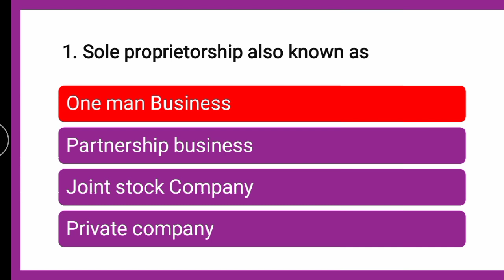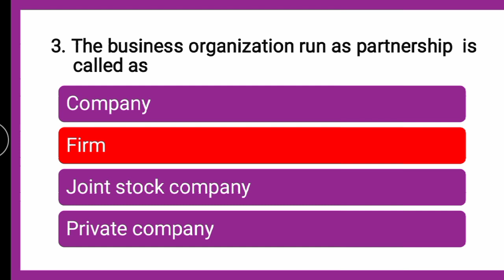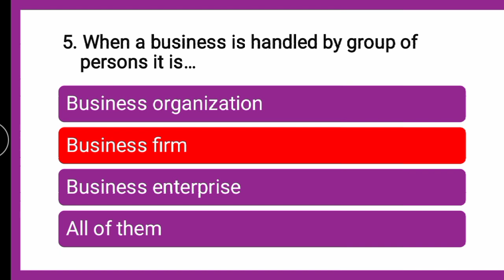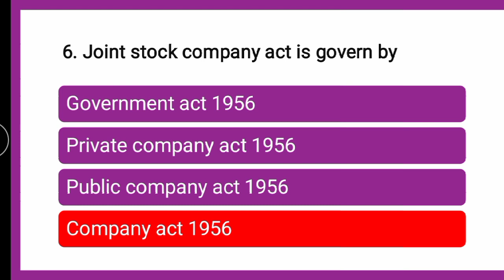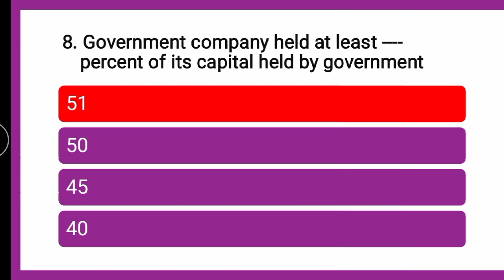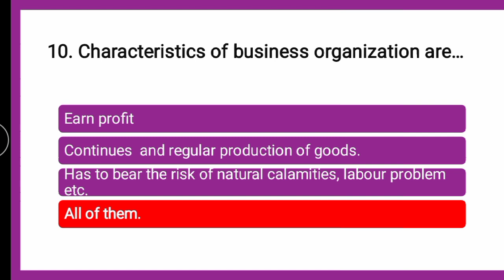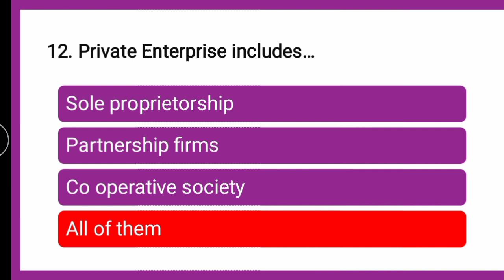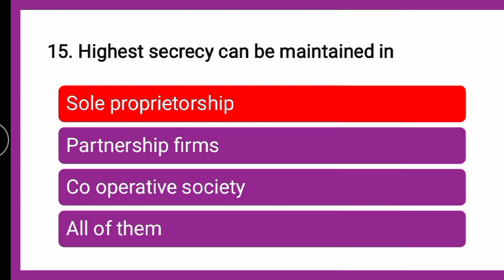dsbm mcq,dsbm mcq questions, dsbm chapter 1 mcq, dsbm d pharmacy mcq, forms of business organisation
0:00 dsbm mcq
0:30 dsbm mcq questions
1:00 dsbm chapter 1 mcq
1:30 dsbm d pharmacy mcq
2:00 dsbm chapter 1
2:30 dsbm introduction mcq
3:00 trade industry and commerce mcq
3:30 dsbm d. pharmacy
4:00 dsbm mcq questions chapter 1
4:30 channel of distribution mcq
5:00 drug house management mcq
5:30 dsbm chapter 10
6:00 dsbm 1st chapter mcq
6:30 dsbm mcq chapter wise
7:00 dsbm d. pharmacy mcq

MODULE I - Commerce

Introduction- Trade, Industry and commerce, Functions and subdivision of commerce, Introduction to Elements for Economics and Management. Forms of Business Organizations. Channels of Distribution.

Drug House Management-selection of site, space Lay-out and legal requirements. Importance and objectives of purchasing, selection of suppliers, credit information, tenders, contracts and price determination and legal requirements thereto.Codification, handling of drug stores and other hospital supplies. Inventory Control-objects and importance, modern techniques like ABC,VED analysis, the lead time, inventory carrying cost, safety stock, minimum and maximum stock levels, economic order quantity, scrap and surplus disposal.

Sales - promotion, Market Research, Salesmanship, qualities of a salesman, Advertising and Window Display.

Recruitment, training- evaluation and compensation of the pharmacist.

Banking and Finance-Service and functions of bank, Finance planning and sources of finance.

MODULE II -Accountancy

Introduction to the accounting - concepts and conventions. Double entry Book Keeping, Different kinds of accounts.

Cash Book.

General Ledger and Trial Balance.

Profit and Loss Account and Balance Sheet.

Simple techniques of analyzing financial statements.

Introduction to Budgeting.